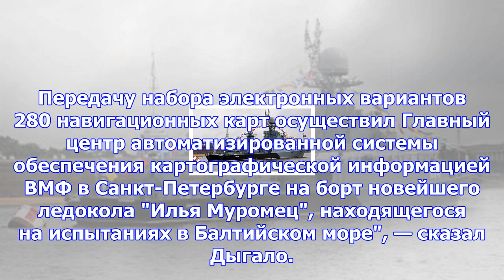Карты передали на корабль в море по радиоканалу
Главный центр автоматизированной системы обеспечения электронной картографической информацией ВМФ вп...